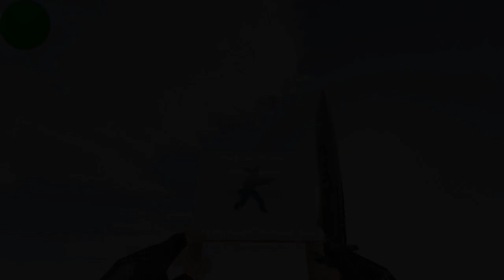Jugar con todos Kz/Bhop con Clover #4 - bhop_beach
Sinopsis: Un mapa cortito y facil más un tema complicado de tratar